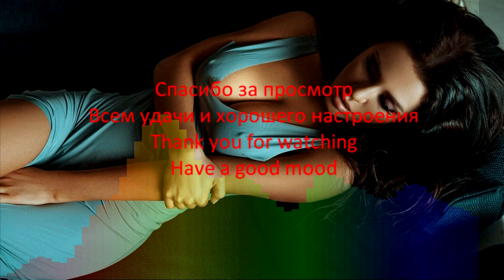Dannic - Tell Me (If You Really Love Me) (Sunstars Instrumental Remix)